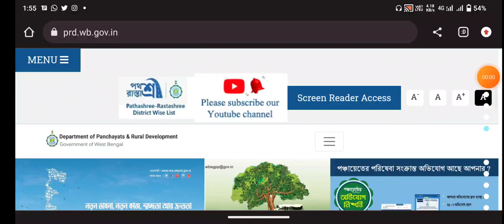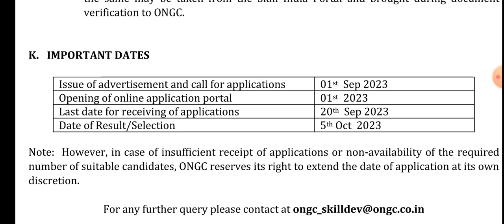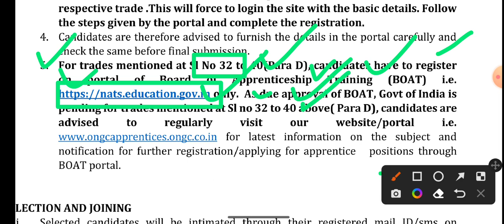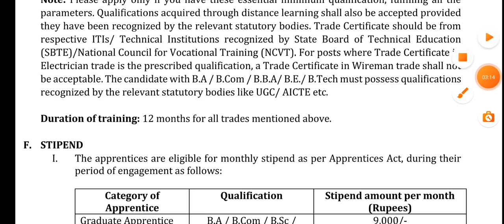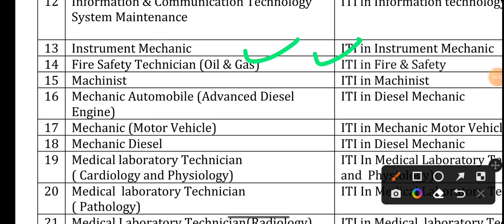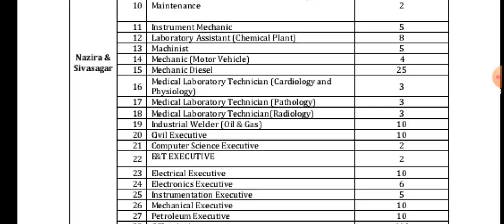নিজ জেলায় দমকল বিভাগে কর্মী নিয়োগ | west bengal new jobs 2023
📌Social accounts 👨‍💻:-